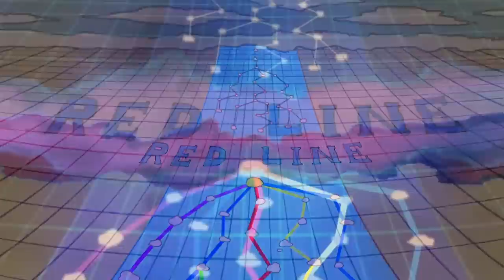THIS Makes Law & Boa Hancock One Piece's MOST WANTED Criminals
Why does Blackbeard want Boa Hancock's devil fruit? Why does Doflamingo want Law's devil fruit? Why does the WG and Celestial Dragons want their devil fruits?  Today I tell you why Law and Boa are some of the world's most wanted criminals in One Piece. Some of the most important and impactful figures. Their Devil fruits have INSANE potential which has speculation of Immortality and Resurrection.

Use my Rightstuff link when purchasing anime/manga related content.